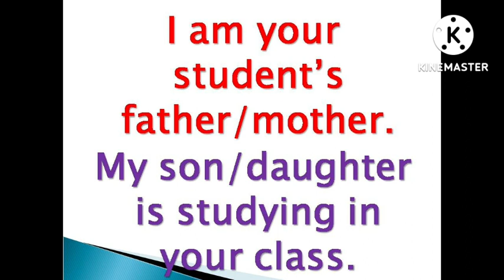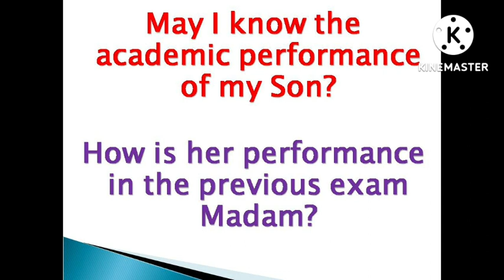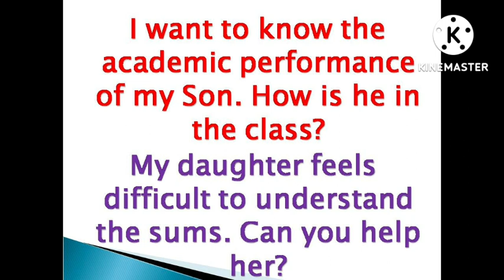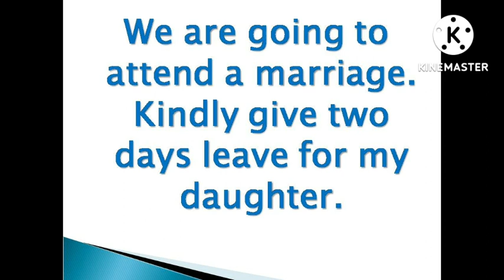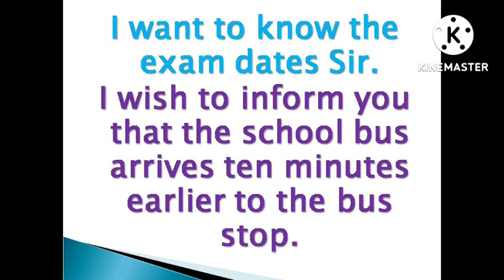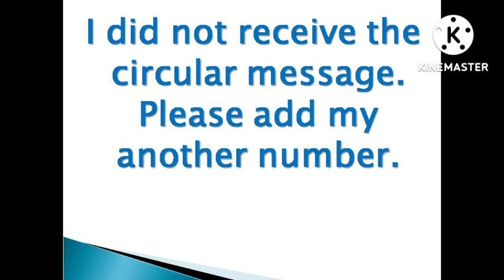English Model Questions | Leave Letter | Excuse | Permission | Sen Talks Plus | Spoken English